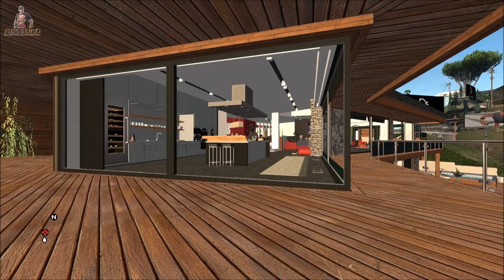GTA V NEW HOUSE VINEWOOD FRANKLIN NOVA CASA MANSÃO PARA GTA SA FULL HD 1080p60